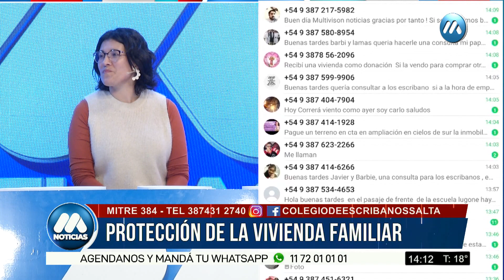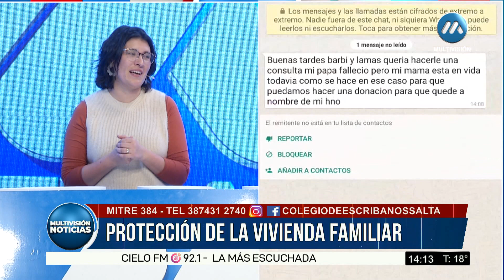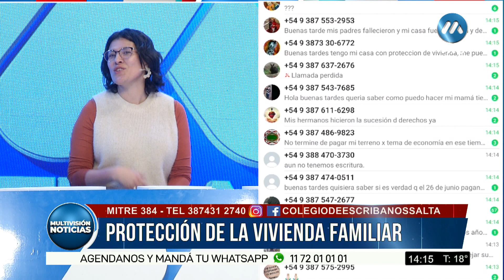PROTECCIÓN DE LA VIVIENDA FAMILIAR